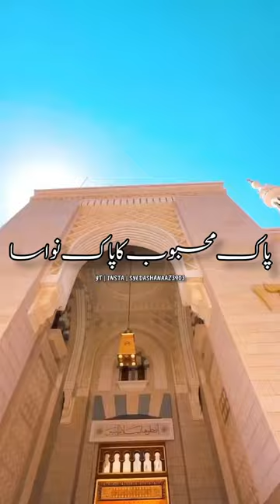Imam Zain ul Abedeen Masjid Nabwi se Nikle To 1 Admi N Galiya Dena shru Kardi | Islamic status part1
Imam Zain ul Abedeen Masjid Nabwi se Nikle Toh Ek Admi Ne Galiya Dena shuru Kardi | Islamic status

Keywords⬇️
Nabi Paak Ka Farman
Allah status
4k islamic status
islamic video status
whatsapp status
islamic shorts
islamic
Prophet Mohammad
New Trending videos
Hazrat WhatsApp video
Hazrat ali video
Islamic cartoon
New Trending Islamic video
New WhatsApp status
New Islamic video for WhatsApp
Islamic 4K full screen
Islamic 4K video
Islamic 4K ultra he status
Islamic 4K video
Islamic 4K status video
Islamic 4K ultra hd video
Islamic short video
Islamic new status
Baar
Qawwali
Nfak
Surah Rehman
Surah Yaseen
Surah mulk
Surah baqarah
Ayatalkursi
TikTok video
Sad status
Short video
New video
Bayan
New Urdu status
Ahadees
Islamic hadees
Bayan Bayan
Hijabi girl status
Muslim girl status
Hijab
Islam
Namaz
Tahjjud
Istaghfar
Allah
Macca
Madina
Makkah madina status
Makkah madina status video
Beautiful Kaaba
Zam zam
islamic video
shorts
shorts video
iman
Syedashanaaz 3903
islamic status